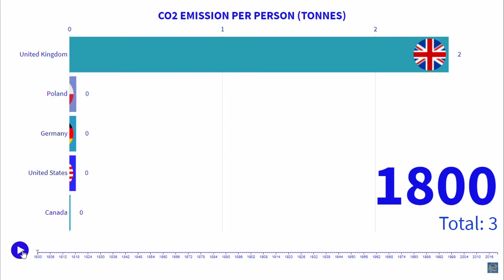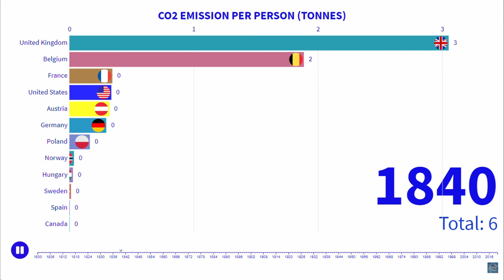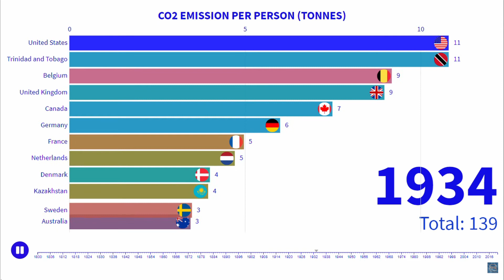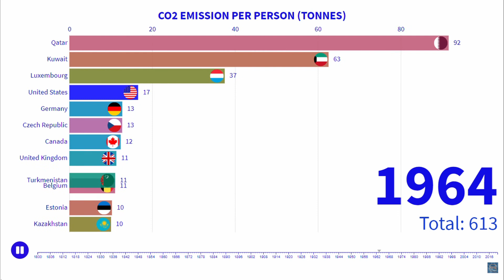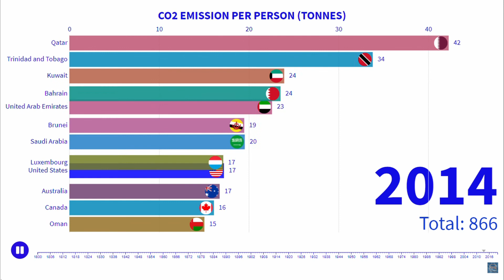CO2 EMISSIONS PER PERSON (1800-2018)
A HD Video that shows the CO2 Emissions per Person between 1800 and 2018. CO2 are measure in tonnes which is a term use for metric tons. One metric ton is equal to 1,000 kilograms or 2,205 pounds.

If you enjoyed the video, please dont forget to click a like, and if you have any regards, request o questions make sure you leave it in the comments!

FREE DATA FROM WORLD BANK VIA GAPMINDER.ORG, CC-BY LICENSE
Music
True Art Real Affection Part 4-Noir Et Blanc Vie-via-youtube